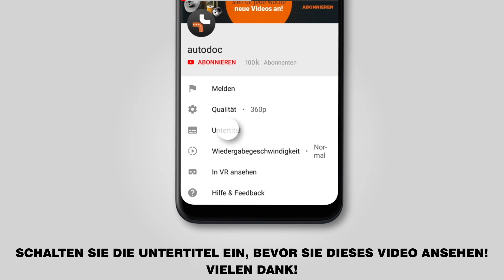Wie PEUGEOT 208 1 (CA_,CC_) Zündkerze wechseln [AUTODOC TUTORIAL]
Wie PEUGEOT 208 1 (CA_,CC_) 1.2 Schrägheck 03.2012–bis heute Zündkerze wechseln [AUTODOC TUTORIAL]

Zündkerze an CITROËN C3 III (SX) (07.2016 - ...) / CITROËN C3 Picasso (02.2009 - ...) / PEUGEOT 207 Hatchback (02.2006 - ...) / PEUGEOT 207 SW (02.2007 - ...) / PEUGEOT 207 Van (04.2007 - ...) Fahrzeugen, werden stets nach demselben Muster ersetzt. Es kann jedoch aufgrund spezifischer Merkmale des Fahrzeugdesigns kleinere Unterschiede geben.

🔝 Top Marken-Hersteller für Zündkerze: NGK, BOSCH, BERU, DENSO, CHAMPION

🛠️ Benötigte Werkzeuge, um Zündkerze zu ersetzen:
- Dielektrikfett
- Hochtemperatur-Zündkerzenfett
- Steckschlüssel-Einsatz Nr. 8
- Zündkerzennuss №16
- Drehmomentschlüssel
- Flacher Schraubendreher
- Kotflügelschoner